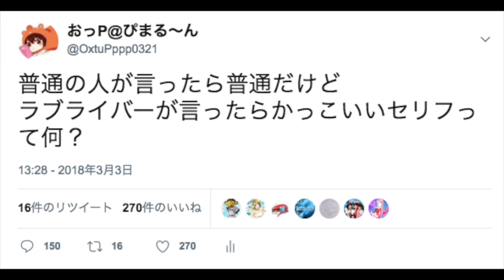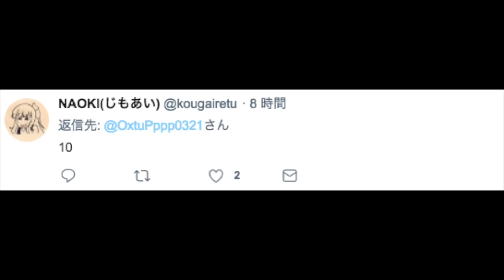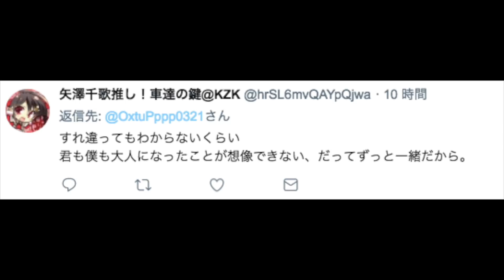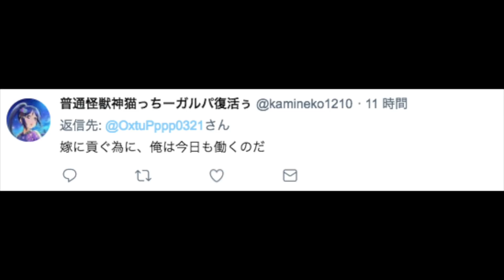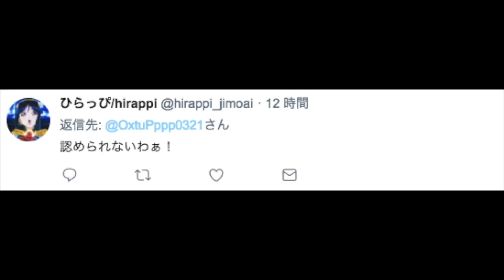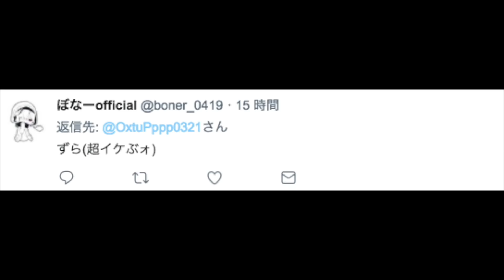普通の人が言ったら普通だけどラブライバーが言ったらかっこよくなるセリフ読んで見たらばちくそかっこよかったwwww【ラブライブ！】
タイトルが長いww

画面越しのYouTubeユーザーのみなさん！！！
こんばんはおっPです(´・∀・｀)
鎖骨が好きです。。。あの...僕は本気です！！！！！

※おっPからのお願い↓↓↓
コメント欄で他の配信者様の名前を出すのは遠慮していただくと嬉しいです、→〇〇さんなども遠慮してくださると幸いです。

★Twitter、Instagramもしています！

★うp主オススメの再生リストはこちらから！